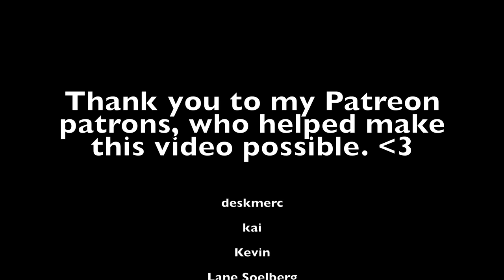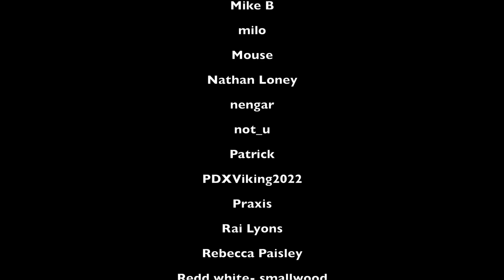Gentle Sounds and Softly Chatting | Tingly Background ASMR for Studying, Working, Gaming, Sleeping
IGNORE ME. (If you want.) Hey y'all! This one was specifically designed for you to enjoy while you're doing other stuff. Just some ambient sounds and non-essential soft speaking. ASMR sounds include crinkling, bead/rattle sounds, tapping, sticky fingers, and more.

Love,
JB

Become a channel member for just $0.99 a month and get access to some cool perks

👉Most of my videos now owe some credit to Patrick, who has been helping with many of my thumbnails, backgrounds, lighting, equipment setup, as well as some sound editing, video effects, and creative consulting. Thank you, Patrick, for all you’ve done to make this channel what it is today.❤️